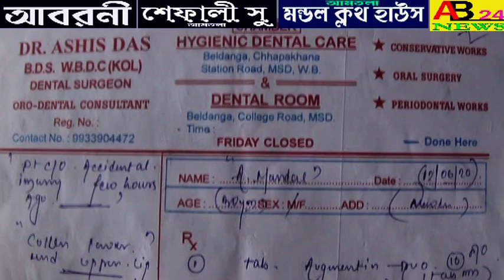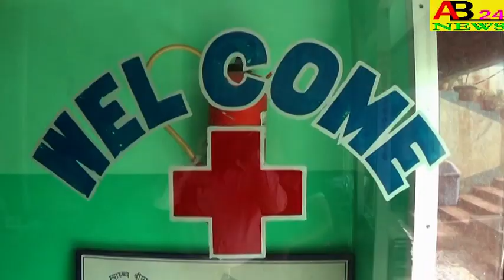।।চিকিৎসার জন্য অসুস্থ ব্যক্তিকে আর্থিক সহযোগিতা করলেন নওদা পুলিশ প্রশাসন।।AB24NEWS#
THE NOWDA POLICE ADMINISTRATION PROVIDED FINANCIAL ASSISTANCE TO THE SICK PERSON FOR TREATMENT  ।।চিকিৎসার জন্য অসুস্থ ব্যক্তিকে আর্থিক সহযোগিতা করলেন নওদা পুলিশ প্রশাসন।।